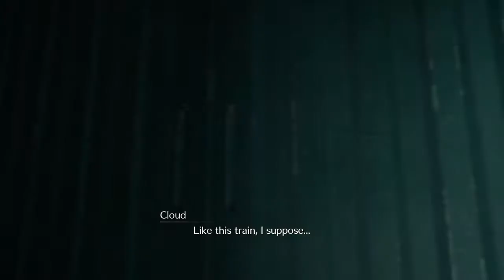Let's play FF7R - Part 03